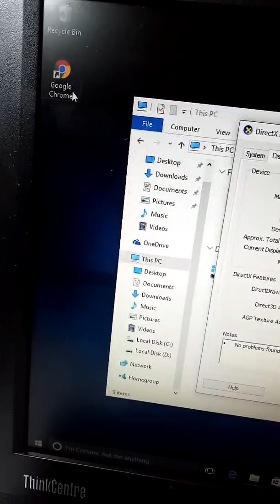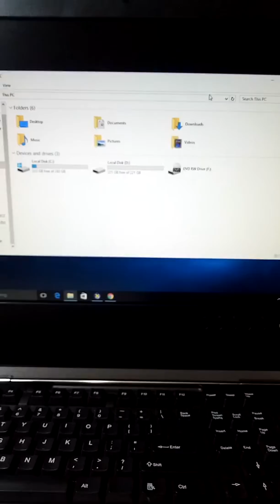All in one desktop Lenovo order to Ms Ruth from Cebu City